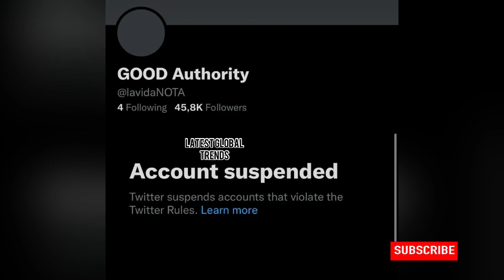Something Badd happened to Nota but Mzansi is celebrating 🤭 “Hallelujah” they say 😱